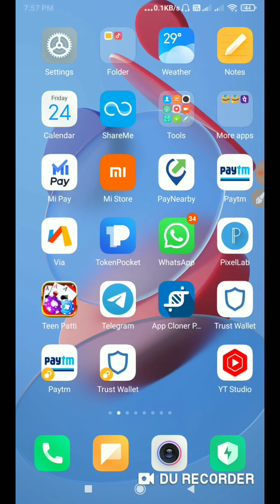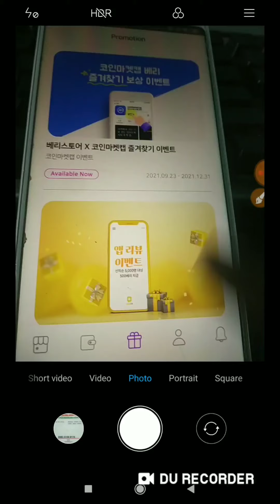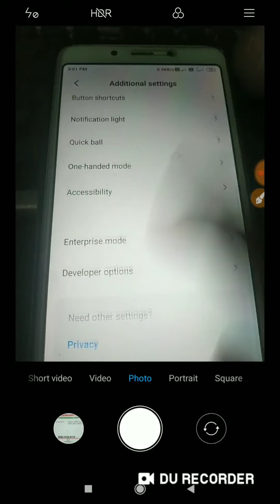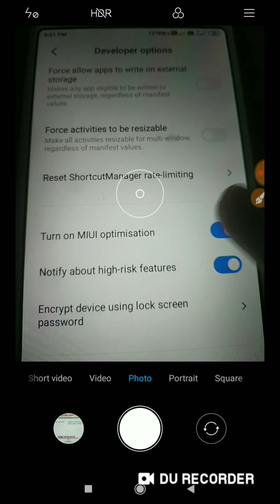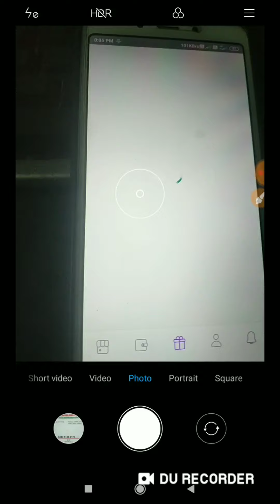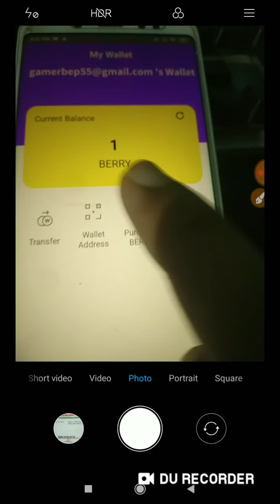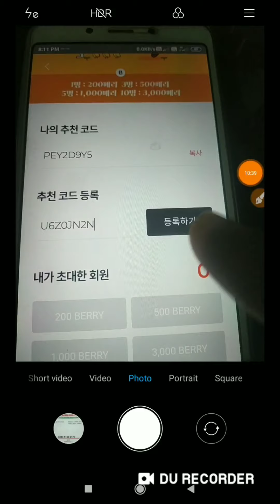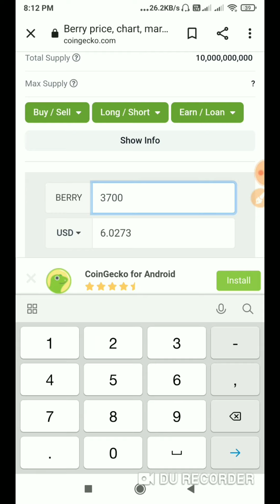🤑BerryStore big loot ! join $7+$7+$7 instant loot ! unlimited tricks😱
berryStore big loot
join $7+7 instant loot

all link my telegram channel pe milega

refer code-PEY2D9Y5

BerryStore$7_instant_profit